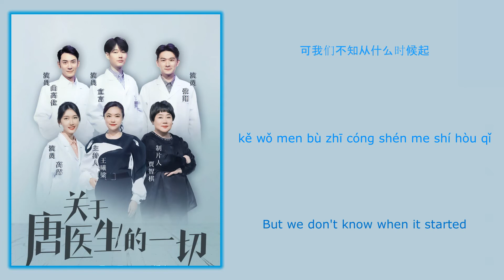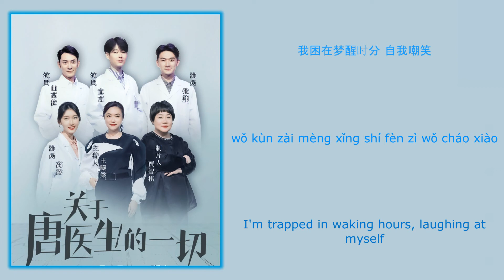就给我一个拥抱 Just Give Me A Hug - 金志文 Jin Zhiwen《关于唐医生的一切 Dr. Tang》Chi/Eng/Pinyin lyrics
Song Name (歌名): 就给我一个拥抱 (Just Give Me A Hug

Singer (歌手): 金志文 (Jin Zhiwen)
Drama Name (电视剧名字):《关于唐医生的一切 Dr. Tang》